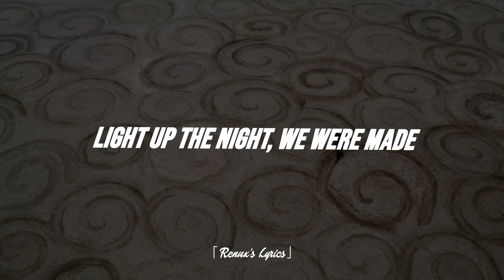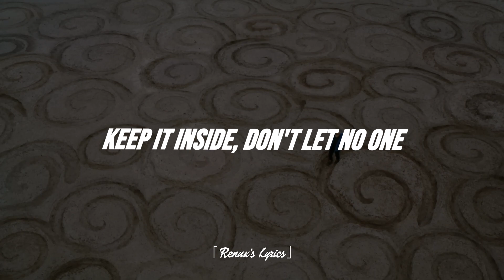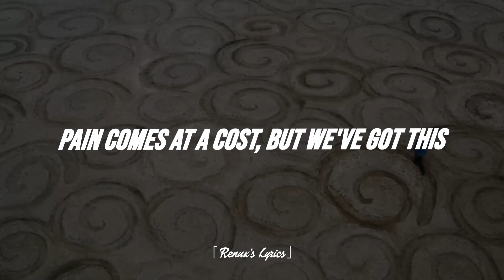Ed Sheeran - Vega (Lyrics)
Give me a Like 👍
Comment if you liked it ✨

© This video is intended to provide the lyrics of the song for those who wish to sing along with the music. I am not the owner of the song nor do I have any right to it. If the song owners want me to remove the video, please let me know via email  and I will do so immediately. Thank you for your understanding and respect for copyright. ©

Lyrics:

[Verse 1]
Rain keeps beating on the rooftop
muddying the glass but
God, I love the sound of heaven
Sat cross-legged on the carpet
Listenin' to vinyl
trying to ignore the weather

[Pre-Chorus]
This week was heavy, I buckled under all the weight
What can you do, but pray?
And count your blessings, it wasn't any other way
Don't leave it up to fate

[Chorus]
Fighting the tide, but the waves
they will part
Light up the night, we were made
to be stars
But it burns like hell
to be Vega

[Verse 2]
Clouds keep forming over this house
Blocking out the sun, I'm trying to keep it all together
One door closes then one opens, gotta keep the focus
If we believe, then she'll get better

[Pre-Chorus]
The days are long, but they pass within an instant, babe
It is the strangest thing
I'll count my blessings the day I see you smile again
This war, we've got to win

[Chorus]
Keep it inside, don't let no one
see your heart
No one can judge, we're the same
in the dark
they will part
to be stars
to be Vega

[Bridge]
Same problems, different options
Pain comes at a cost, but we've got this
Need rest-bite, bleed time dry
She'll be fine
she'll be fine
She'll be fine
she'll be fine

[Outro]
worryin' to death, but
I guess this is human nature
We are meant to shine like stars, but
That don't mean it don't burn
Like hell to be Vega